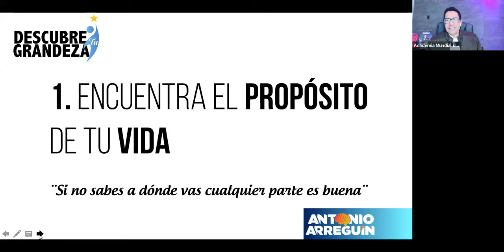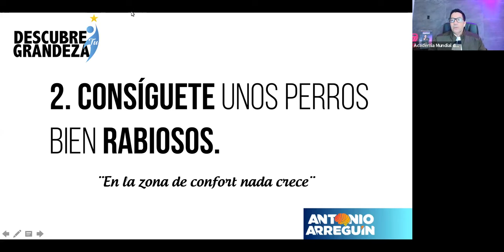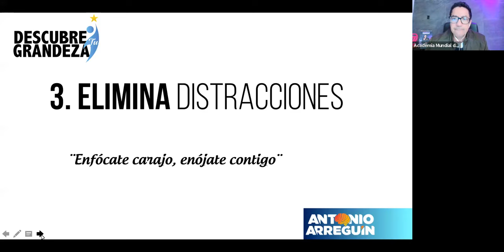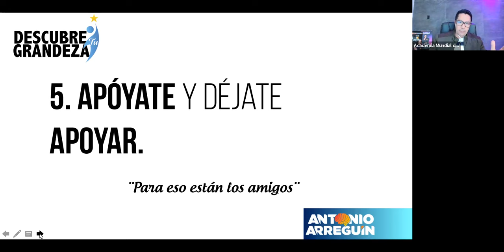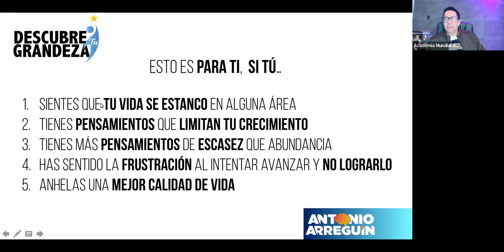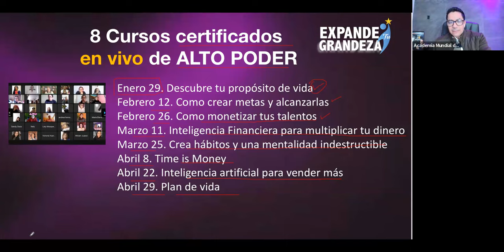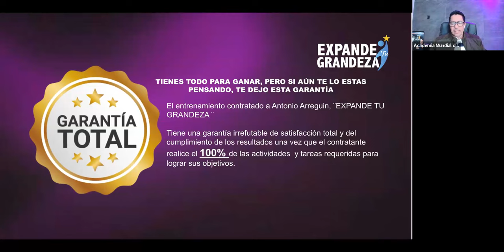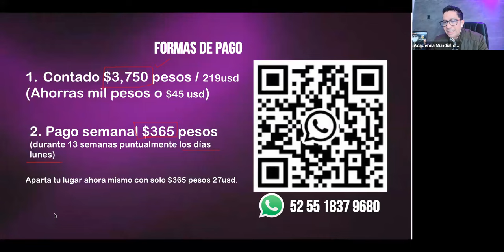Como dejas de Procrastinar parte 1 de 2/Antonio Arreguin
Encuentra en este video la razón principal por la que dejas las cosas para después, pero además te regalo 5 estrategias muy eficaces para que te ayudes a vencer a este terrible hábito.  @AntonioArreguinOficial